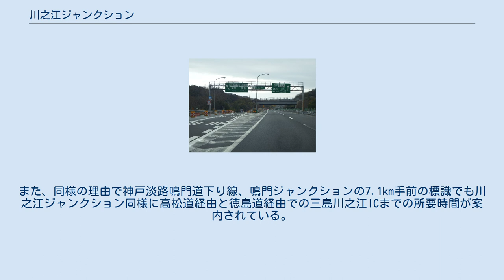川之江ジャンクション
松山道上り線より高知道へ 松山道下り線より高知道へ 川之江ジャンクション（かわのえジャンクション）は、愛媛県四国中央市金生町山田井と同市金生町下分にある高松自動車道と松山自動車道および高知自動車道を接続するジャンクションである。
 当ジャンクションで愛媛県と香川県方面および高知県方面の接続をするが、隣の川之江東JCTでは徳島県方面への接続をする。
当ジャンクションは川之江東JCTと合わせて四国地方で交通の分岐点となる重要な役割を果たしている。
 なお、鳴門JCT供用開始以降、松山自動車道上り線から神戸淡路鳴門自動車道へ向かう際、当ジャンクションを直進して高松自動車道に入り、香川県内を走行して鳴門方面に向かうルートと、分岐して高知自動車道に進入し、次の川之江東JCTで更に徳島自動車道の分岐に入り徳島県内を走行して鳴門方面に向かう2ルートが選択できるようになった。
その為、松山道上り線では、4.8km手前の当ジャンクションの案内標識に高松道経由と徳島道経由での鳴門ICまでの所要時間が電光表示で案内されている。
また、同様の理由で神戸淡路鳴門道下り線、鳴門ジャンクションの7.1km手前の標識でも川之江ジャンクション同様に高松道経由と徳島道経由での三島川之江ICまでの所要時間が案内されている。